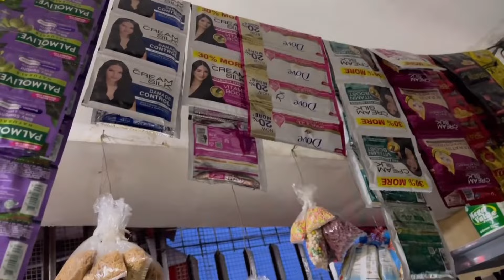SARI SARI STORE SLIGHT RENOVATION | Small Store in Philippines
Palitan na ang old shelves sa store namin!